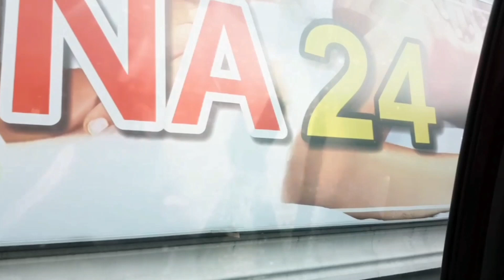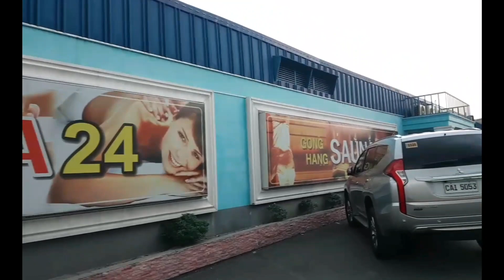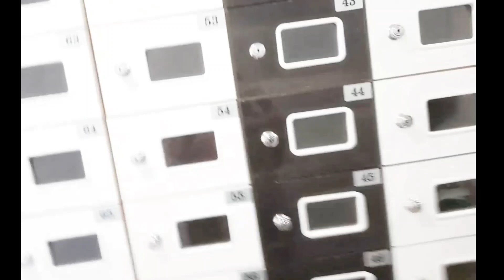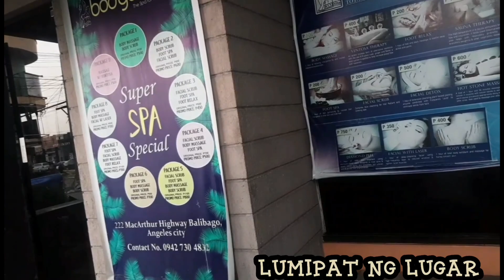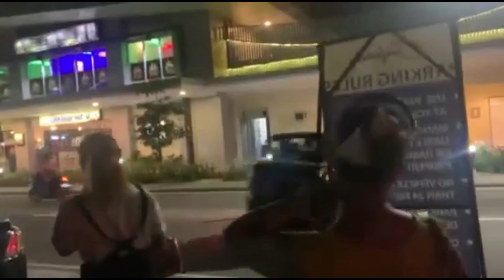No bad vibes just chill and enjoy the moments with friends|Nagbackout sa Sauna